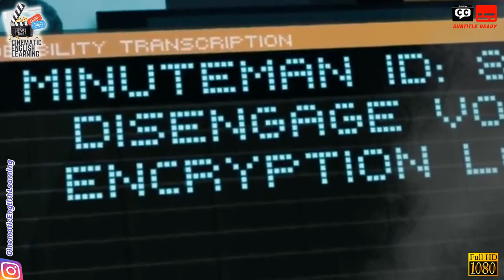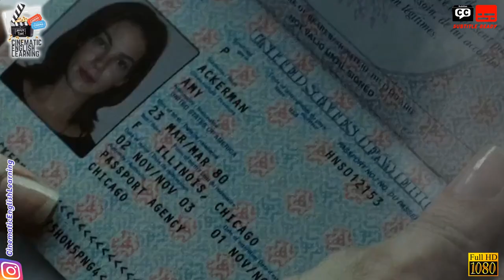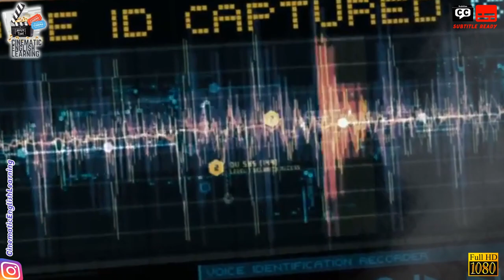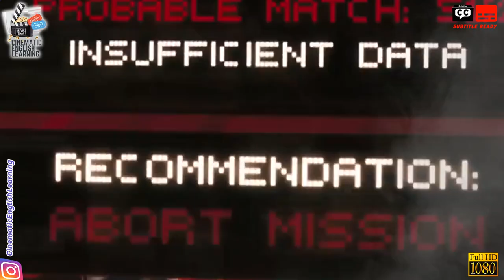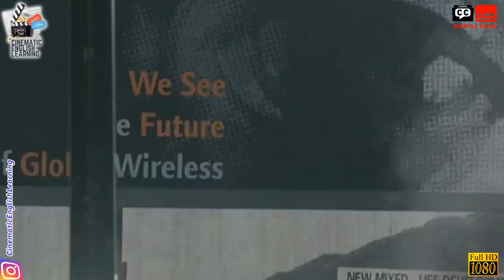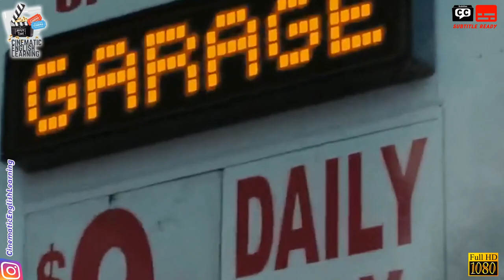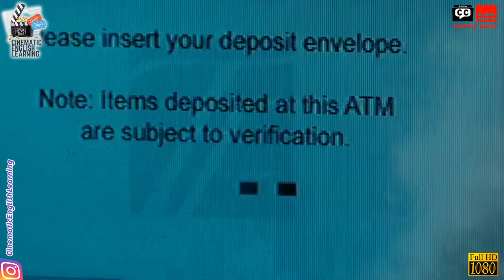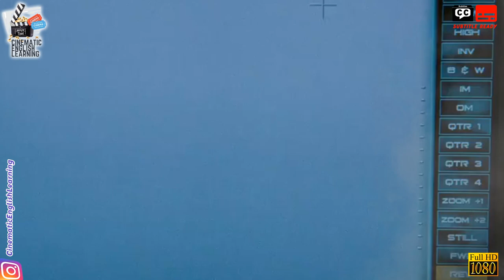TRIUMPH THROUGH TRAGEDY: HERO'S INSPIRING JOURNEY ❤ EAGLE EYE 2008 ❤ CINEMATIC ENGLISH LEARNING ❤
Do you find it difficult to learn English? Have you tried using conventional language learning techniques but have been unable to master them? Prepare to experience the magic of English learning through the power of film!

Through the captivating world of movies, our YouTube channel, Cinematic English Learning, is devoted to assisting you in improving your English fluency. We think that learning English need not be a tedious and boring process. Instead, we think it can be entertaining, interesting, and even magical!

Our method for learning languages is straightforward but effective. You can better understand English vocabulary, grammar, and pronunciation by watching clips from well-known films. You will be able to watch your favorite movies in English with comfort and confidence after taking one of our carefully designed lessons.

Anyone who enjoys watching movies and wants to get better at English should watch our channel. Our lessons are designed to meet your needs whether you're a beginner or an experienced learner. Additionally, our welcoming and entertaining hosts will make sure that you enjoy yourself while you learn.

So why are you still waiting? Join Cinematic English Learning today to get started on the road to fluency! Don't pass up the opportunity to learn English through the magic of film.